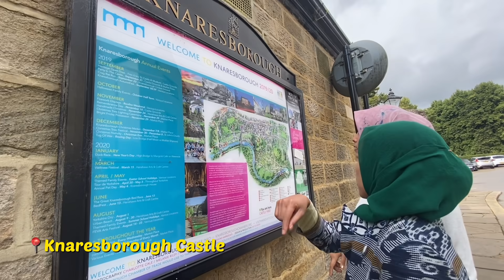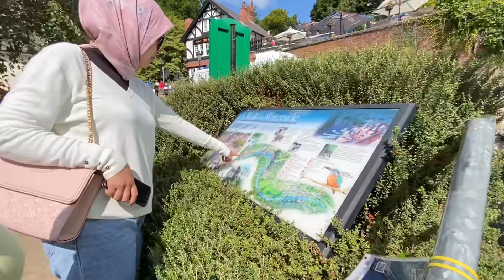Kecantikan Kota Knaresborough di Inggris ini bagai Lukisan